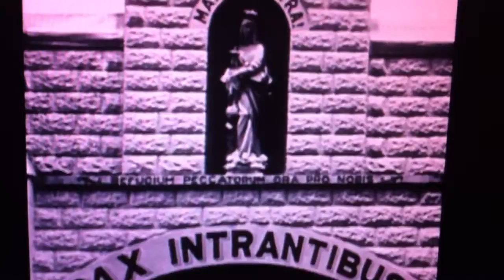What is a monastery like?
Thomas Merton most read spiritual writer of all time shocked his friends by entering  Trappist monastery in Gethsemane, Kentucky